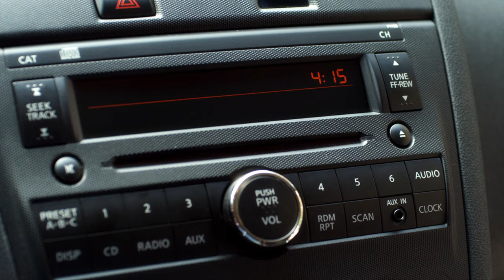Pretty Little Liars - Aria & The Montgomery's Return To Rosewood - "Pilot" (1x01)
It's been a year since the disappearance of her best friend Alison DiLaurentis, and Aria has returned from her father's sabbatical in Iceland to a whole new dynamic in Rosewood. In her home, where Aria and her mother Ella unpack boxes, Aria discusses the oddness of being home at exactly the anniversary of Ali's death. When Ella leaves, Aria tell her father Byron that she intends to keep his secret. Aria drops her brother Mike off at lacrosse practice before heading to a local bar.

When their best friend mysteriously vanishes, four girls believe their secrets are safe forever. But when they begin to receive threatening messages, the truth may be only one text away. Set one year after the disappearance of Alison DiLaurentis, the manipulative and vindictive queen bee of their group, the series revolves around four 16-year-old girlfriends — Aria Montgomery, Spencer Hastings, Hanna Marin, and Emily Fields — who have lost touch with one another until each begins to receive mysterious messages from "A," suggesting that Alison is watching them. Linked by their former bond and the panic and confusion the enigmatic messages cause, the friends are suddenly reunited, though each girl has her own secrets — secrets she wants no one else to know.